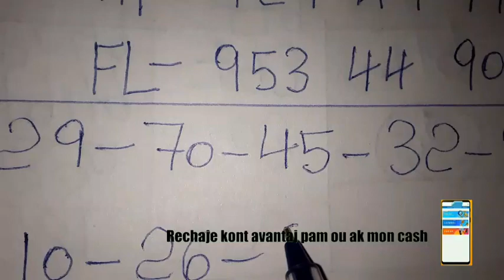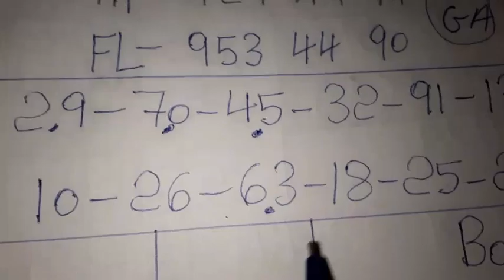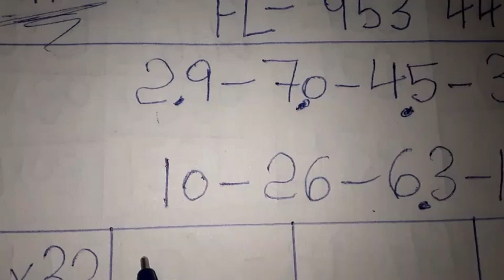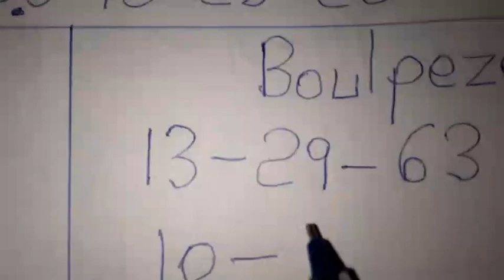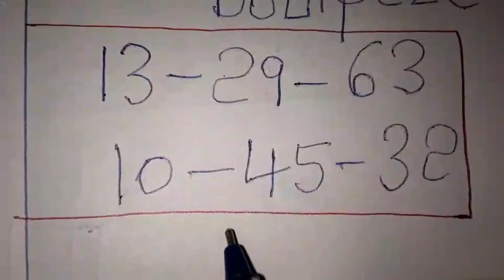Boul cho pou jodia 26 Novembre 2023🔥New york 🔥Florida 🔥Georgia